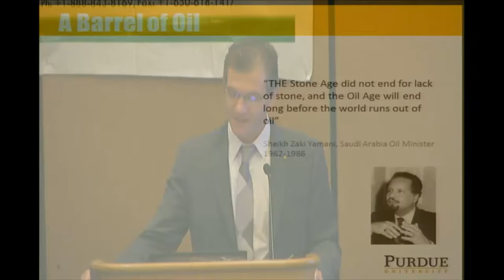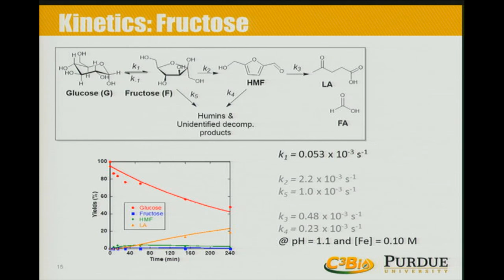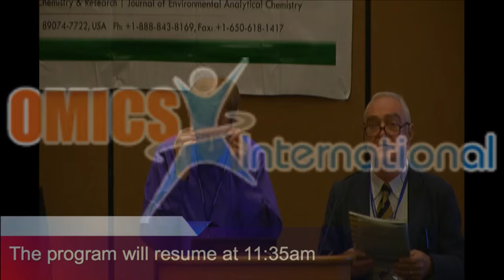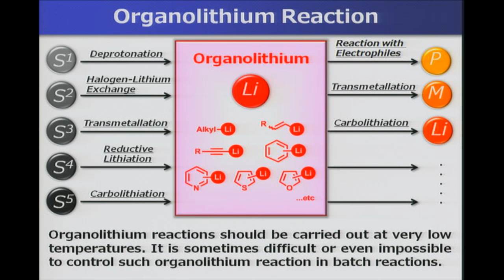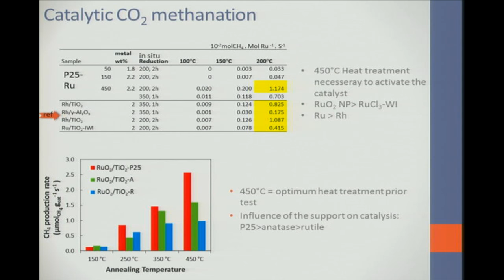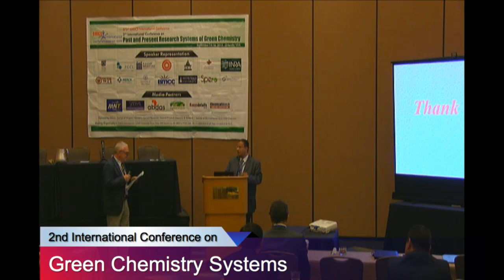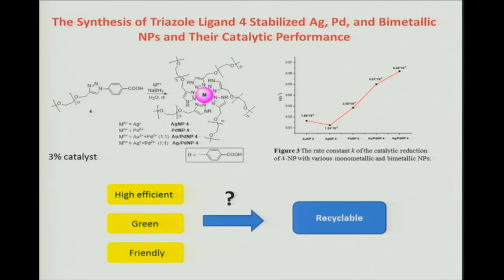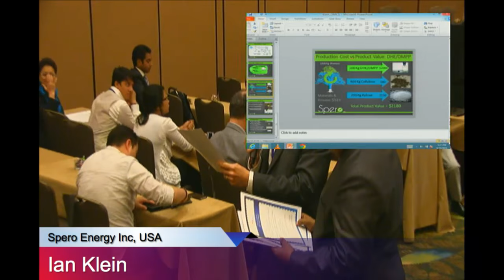Green Chemistry Systems 2015 Day 2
Sustainable and Green Chemistry in very simple terms is just a different way of thinking about how chemistry and chemical engineering can be done. Over the years different principles have been proposed that can be used when thinking about the design, development and implementation of chemical products and processes. These principles enable scientists and engineers to protect and benefit the economy, people and the planet by finding creative and innovative ways to reduce waste, conserve energy, and discover replacements for hazardous substances.

Green chemistry can also be defined through the use of metrics. While a unified set of metrics has not been established, many ways to quantify greener processes and products have been proposed. These metrics include ones for mass, energy, hazardous substance reduction or elimination, and life cycle environmental impacts.

“Green Chemistry is the utilization of a set of principles that reduces or eliminates the use or generation of hazardous substances in the design, manufacture and applications of chemical products”.

Principles of Green Chemistry:

1.     Prevention

2.     Atom Economy

3.     Less Hazardous Chemical Syntheses

4.     Designing Safer Chemicals

5.     Safer Solvents and Auxiliaries

6.     Design for Energy Efficiency

7.     Use of Renewable Feedstocks

8.     Reduce Derivatives

9.     Catalysis

10. Design for Degradation

11. Real-time analysis for Pollution Prevention

12. Inherently Safer Chemistry for Accident Prevention